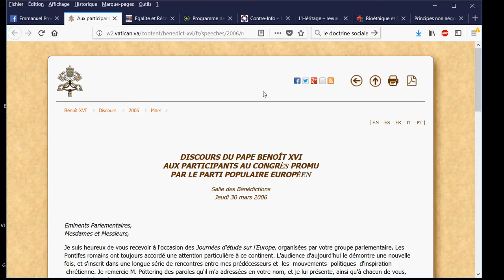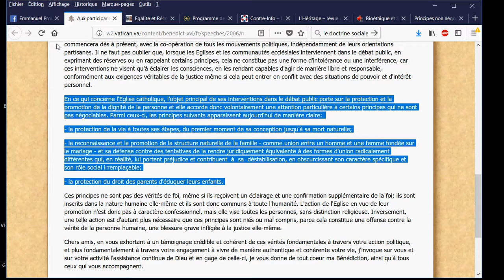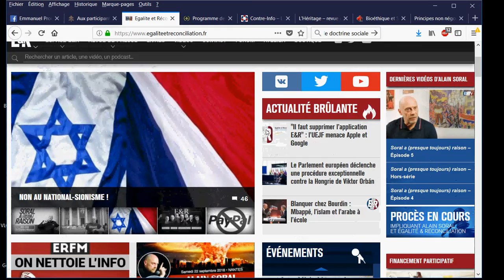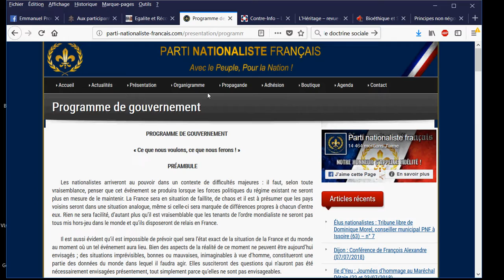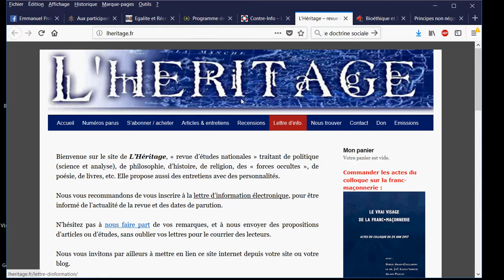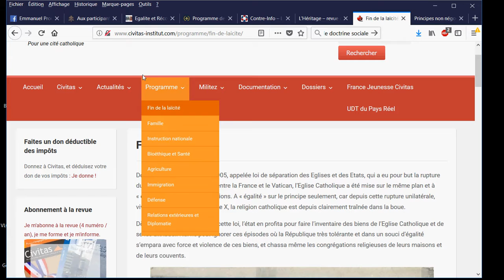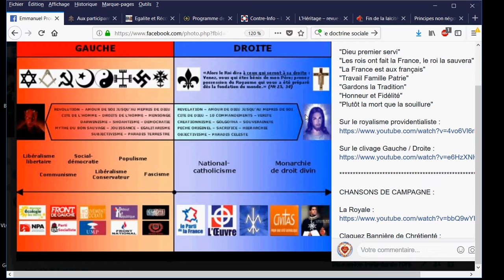LA POLITIQUE 2/3 (par les partis)